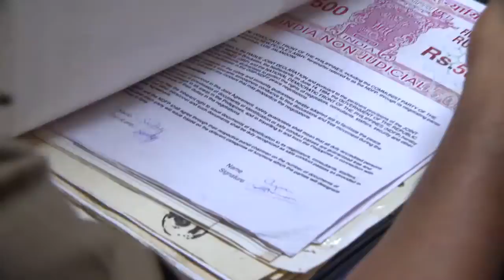STAR PARASPARAM 1349 TD 06 01 18